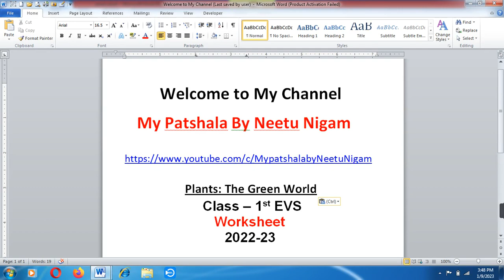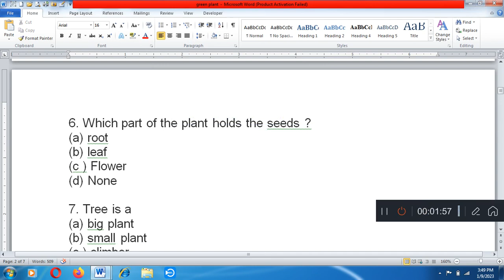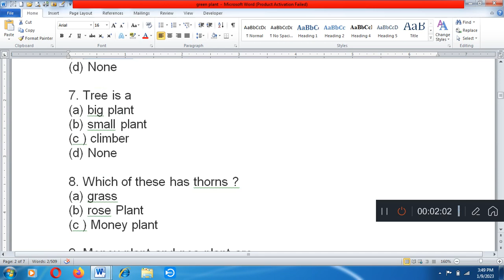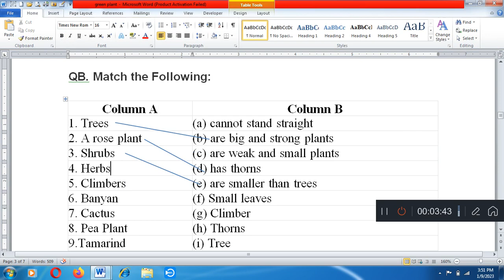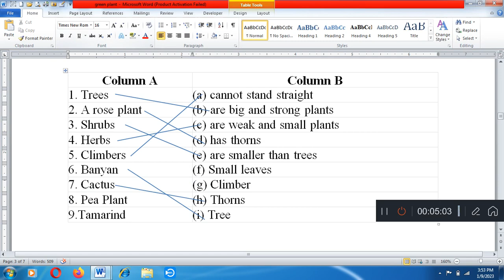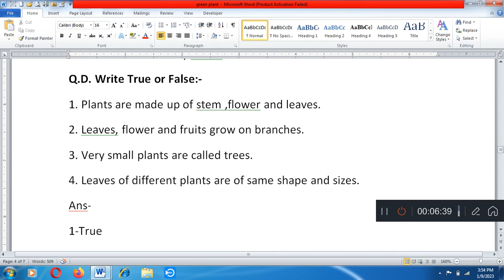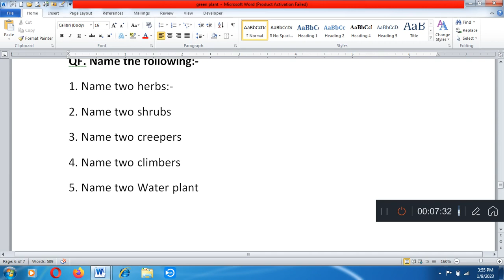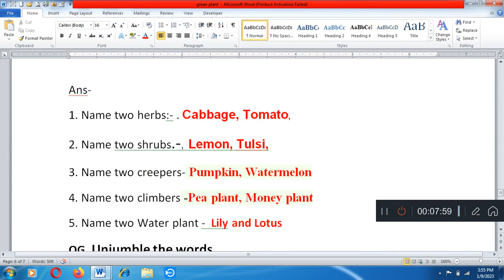Class 1 evs Plants: The Green World Worksheet/class 1 green plant worksheet 1/CBSE/NCERT/OLYMPIAD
IMO CLASS - 1// SOF IMO 2022-23 Model Paper// SOF IMO Sample Paper class 1st Math 2022 -23